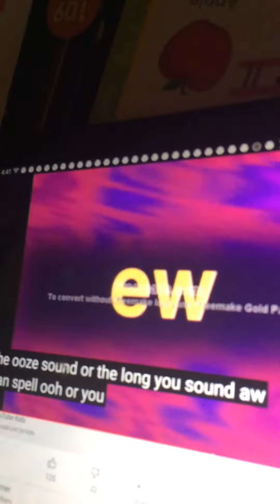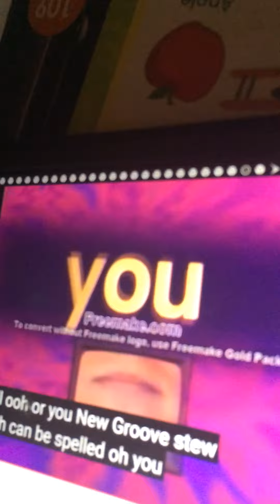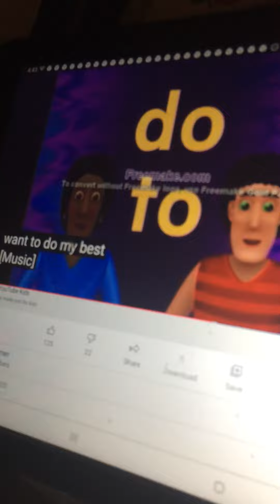Rock N Learn Phonics Volume 2 Long u